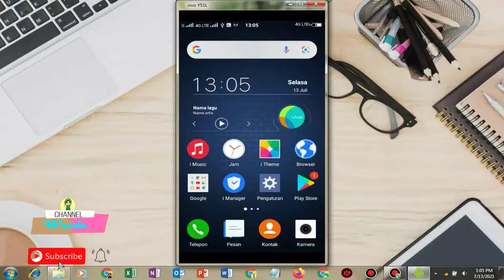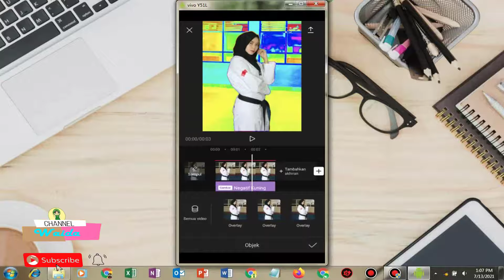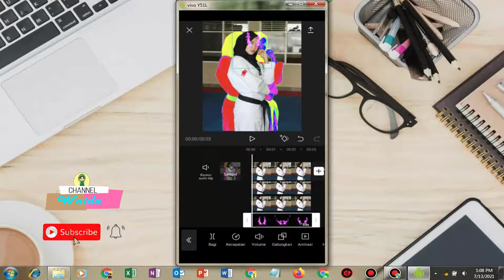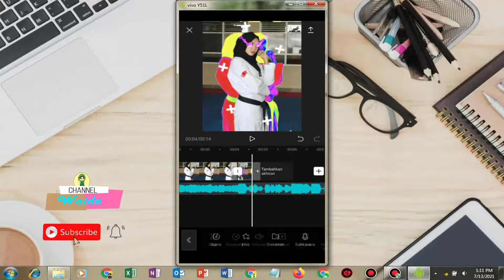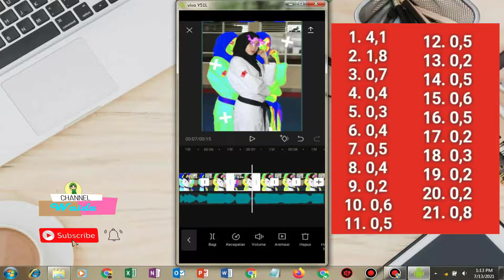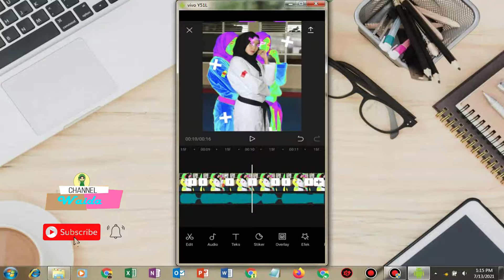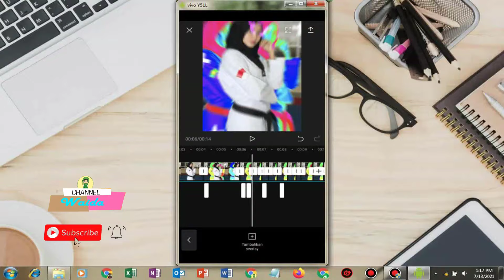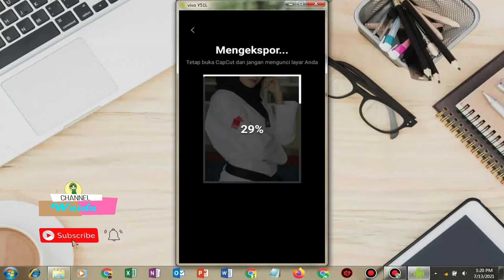Tutorial Jedag Jedug Dj Karate Wawan Gombel Mirip Alight Motion di Aplikasi Capcut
REKOMENDASI HP ANDROID MURAH BERKUALITAS BIAR EDIT JEDAG JEDUGMU GAK LEMOT

1. HP Android S21 Ultra RAM 8GB & ROM 256GB Jaringan handphone 4G Smartphone 6.6" New smartphone

2. handphone murah hp android murah mate40pro 8 256gb

3. hp android maxtron S8 2020 4G RAM 3GB 16GB layar besar 6inc ram3/16 ram3gb garansi resmi 4glte new
Harga 800 ribuan

4. COD HP Android Note 20U RAM 8GB & ROM 256GB Jaringan handphone 4G Smartphone 6.7" NEW Handphone

5. hp oppo f1s hp murah 4gb 32gb
Harga Promo 800 ribuan

SPESIFIKASI SELENGKAPNYA DISINI
bantu follow akun tiktok saya

Hai Sobat kali ini Channel Waida akan membahas tentang Tutorial Jedag Jedug Dj Karate Wawan Gombel Mirip Alight Motion di Aplikasi Capcut

== Tutorial Jedag-Jedug Geser Kebawah dgn Teks Au Ah Gelap DJ Punya Istri 2 | Terbaru di Apk capcut